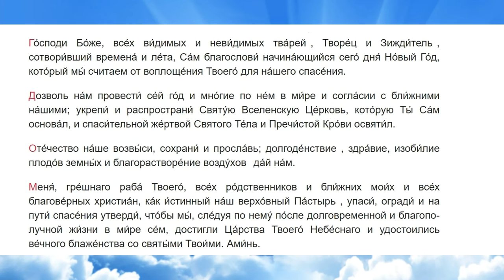Короткая Новогодняя Молитва Иисусу Христу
✅Регистрируйся по ссылке:
✅Выводи средства